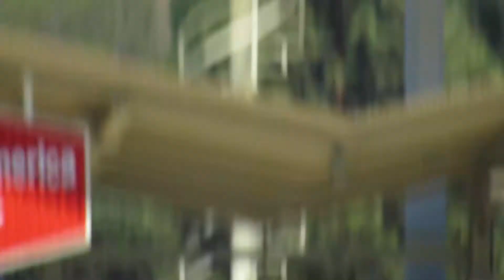A.J. Ellis' Dad Throws 1st Pitch to A.J. on 9-7-2014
tbt - On A.J. Ellis Bobblehead Day last year, A.J.'s dad Gary threw the ceremonial first pitch to his son. I saw all the postings that today was A.J.'s birthday and it reminded me of this. I can't believe we didn't upload this, I think it's great - just too busy, forgot. Happy Birthday to A.J.